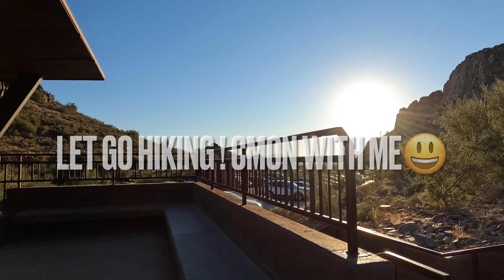Piestewa Peak - Squaw Peak Mountain - A Hike - Phoenix Arizona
Piestewa Peak - Squaw Peak - A Hike - Phoenix Arizona